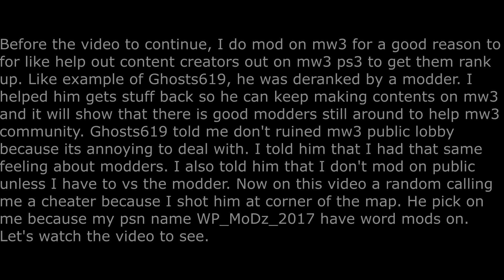Player Called Me A Cheater! Watch To See What Happened On MW3! (PS3)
📁 Downloads
➣N/A
🎵  Music On Video:
➣N/A